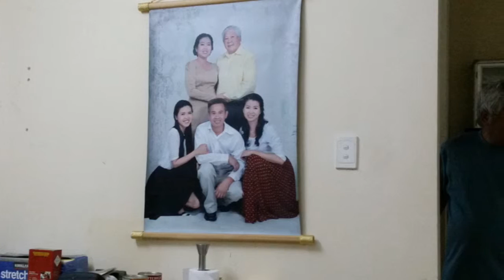Hong Kong to Saigon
From one beautiful metropolis to a toilet on the rise

TITLE
TITLE
TITLE